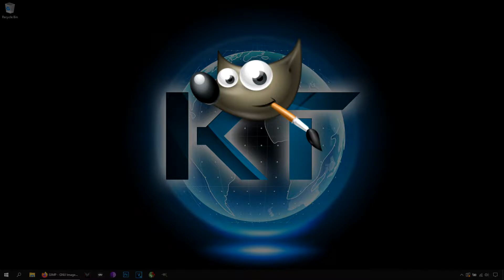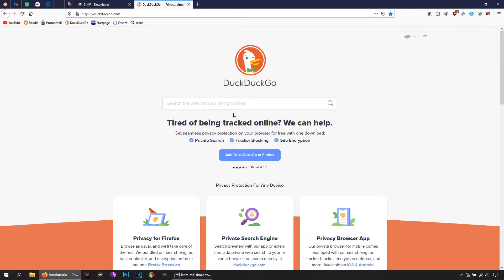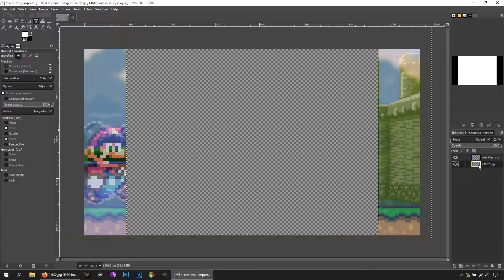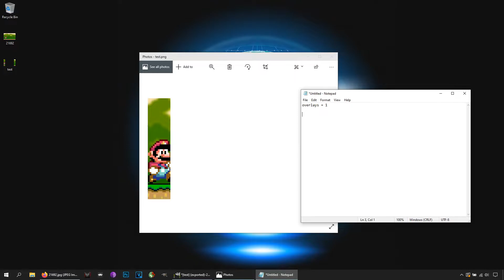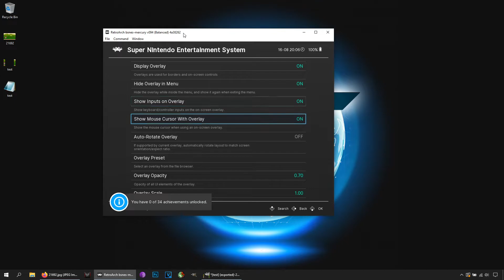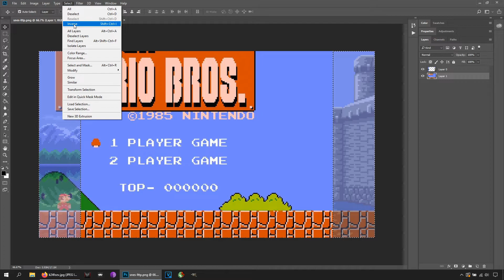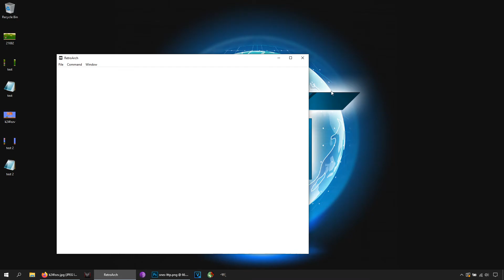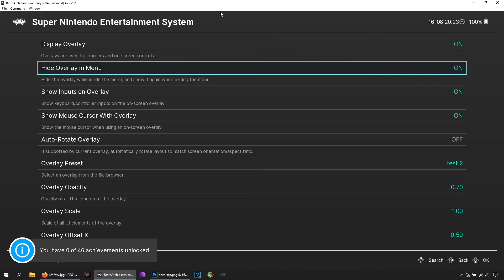How To Create Custom Bezels / Overlays Easily | Retroarch 2020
In this video, i show you how to create your own custom bezels / overlays, adding your own flavor for your personal enjoyment, using one of 2 softwares, GIMP and Photoshop. And don't worry if you don't know anything about using those. This tutorial is for newbies in mind.

/// TIME STAMPS ///
00:00 — Start
00:39 — Needed Info
01:38 — Tutorial With Gimp
06:11 — How To Create CFG Files
08:52 — Tutorial With Photoshop
12:41 — Tipical Error + How To Fix It

/// My Laptop's Specifications ///
► Acer Predator Helios 300
► GeForce GTX 1060 6 GB GDDR5
► Intel Core i7 7th Gen 7700HQ (2.80 GHz)
► 16 GB RAM Memory
► 250 GB M.2
► 1 TB Samsumg SSD EVO 860
► HP VH240a 23.8-inch 1080p Monitor

This video and Channel and Videos are for viewers 14 years older and up. This video is not made for viewers under age of 14.